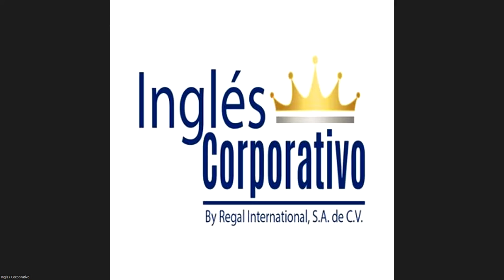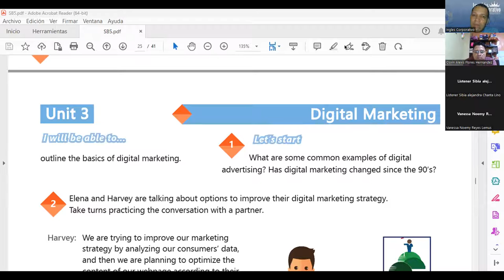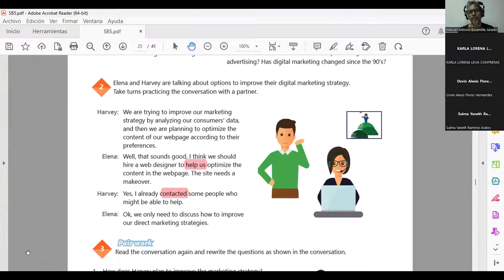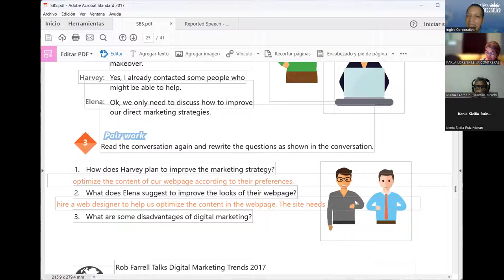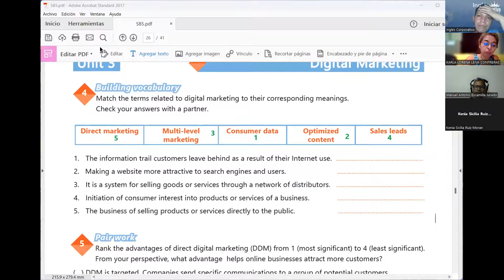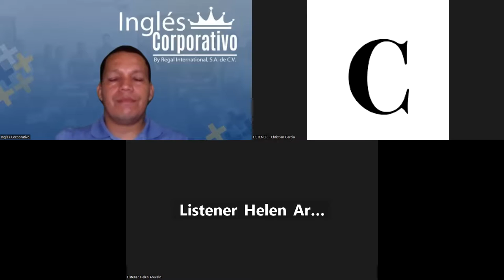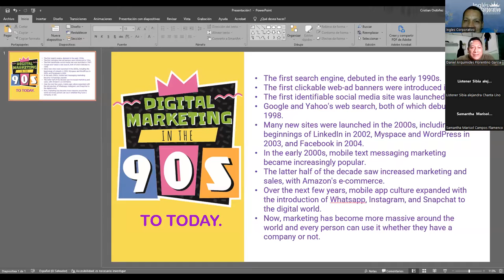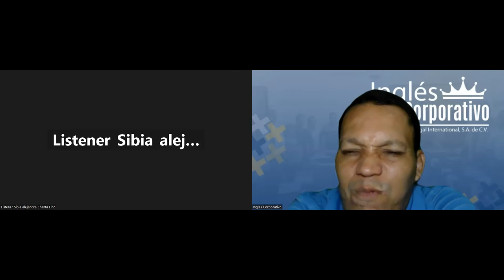SESSION 16: 19-06-2023-29750-8048-0087/2023-NAJARRO- OUTLINE THE BASICS OF DIGITAL MARKETING